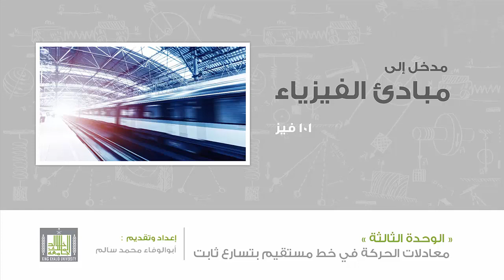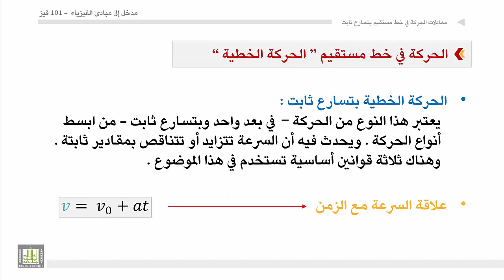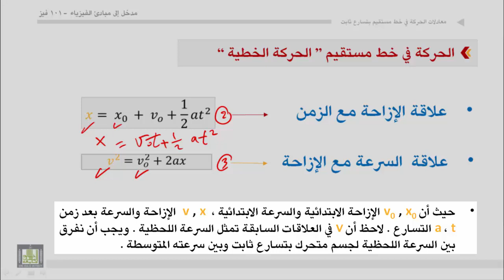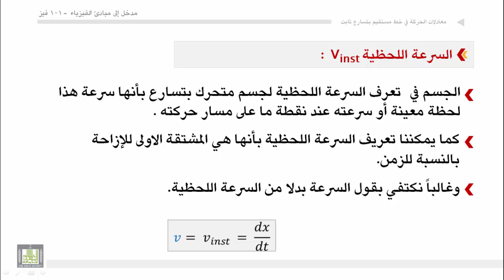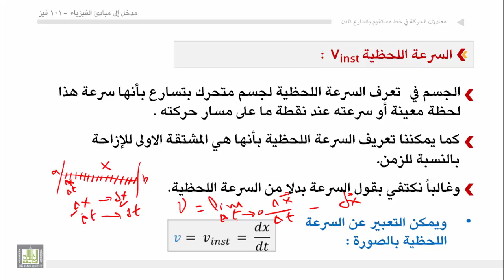فيزياء عامة - الوحدة الثالثة : الحركة في خط مستقيم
الحركة في خط مستقيم
1. متجه الإزاحة
2. السرعة المتوسطة "متوسط السرعة"
3. الســـرعة اللحظية vinst
4. تمارين